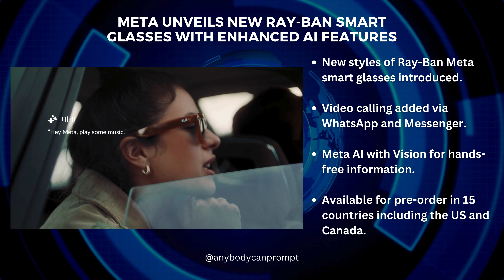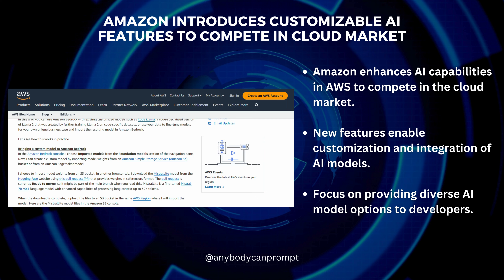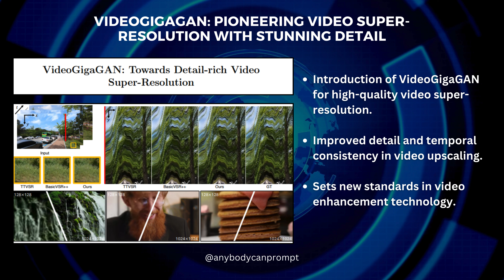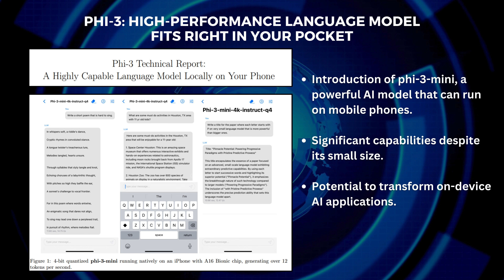Generative AI Weekly Developments | 22-28th Apr'24 | AI Breakthroughs, Research Highlights & Ethics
New Ray-Ban | Meta Smart Glasses Styles and Meta AI Updates
- New styles of Ray-Ban Meta smart glasses introduced.
- Video calling added via WhatsApp and Messenger.
- Meta AI with Vision for hands-free information.
- Available for pre-order in 15 countries including the US and Canada.

In mind-bending chat with deepfake digital twin, Reid Hoffman discusses Microsoft’s big AI hire
- Reid Hoffman interviews his AI-generated digital twin.
- Discussion on AI ethics, regulation, and human connections.
- Insights into Inflection AI's focus after Mustafa Suleyman’s move to Microsoft.

Alphabet, Microsoft earnings show hefty AI bets are driving growth
- Alphabet and Microsoft's AI investments lead to significant revenue growth.
- Introduction of AI-driven features like Copilot AI assistant and Gemini chatbot.
- Alphabet's market value crosses $2 trillion.

Jensen Huang Personally Delivers First NVIDIA DGX H200 to OpenAI
- NVIDIA's new DGX H200 enhances memory and speed for AI tasks.
- Hand-delivered by CEO Jensen Huang to OpenAI.
- Significant advancements in AI hardware demonstrated.

Amazon Introduces Custom AI Capabilities in Race Against Cloud Rivals
- Amazon enhances AI capabilities in AWS to compete in the cloud market.
- New features enable customization and integration of AI models.
- Focus on providing diverse AI model options to developers.

SenseTime unveils latest large model SenseNova 5.0, full-stack large model matrix
- SenseTime upgrades SenseNova 5.0 with enhanced AI capabilities.
- Improvements in creative writing, reasoning, and technical tasks.
- Expansion of AI applications in various industries.

New Cohere Toolkit Accelerates Generative AI Application Development
- Cohere introduces a toolkit for faster AI application development.
- Open-source, deployable across multiple cloud platforms.
- Focus on enhancing productivity and streamlining development.

VideoGigaGAN: Towards Detail-rich Video Super-Resolution
- Introduction of VideoGigaGAN for high-quality video super-resolution.
- Improved detail and temporal consistency in video upscaling.
- Sets new standards in video enhancement technology.

LLM Agents can Autonomously Exploit One-day Vulnerabilities
- GPT-4 demonstrated ability to autonomously exploit cybersecurity vulnerabilities.
- Raises concerns about the potential misuse of powerful AI models.
- Emphasizes the need for careful management and regulation of AI.

Phi-3 Technical Report: A Highly Capable Language Model Locally on Your Phone
- Introduction of phi-3-mini, a powerful AI model that can run on mobile phones.
- Significant capabilities despite its small size.
- Potential to transform on-device AI applications.

Teacher arrested after using AI to impersonate voice of principal making racist comments
- Misuse of AI technology in creating a fake audio recording.
- Incident highlights ethical concerns and potential harms of AI.
- Legal consequences and community impact of AI misuse.

Biden administration taps tech CEOs for AI safety and security board
- Establishment of an AI safety and security board by the Biden administration.
- Involvement of major tech CEOs to develop strategies for AI safety.
- Focus on protecting critical infrastructure from AI-related threats.